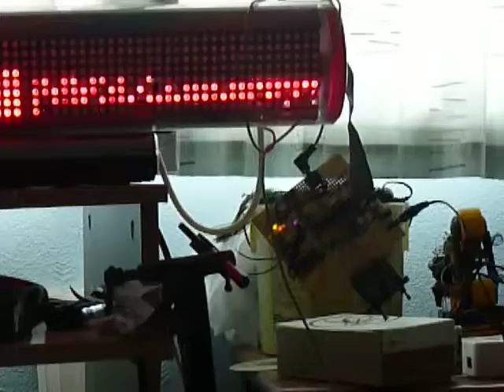PIC24(Nesix)AudioScope.MOV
The "new in Feb-2012" NesixAudioScope LEDTube.
Features a 16bit processor (32Mhz PIC24FJ32GA02) switchable effects,DMA A2D, digital filtration, etc.
Featuring Music by NealDB, Spatial Movements (Available worldwide).